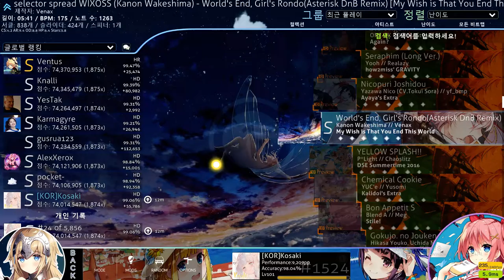World's End, Girl's Rondo(Asterisk DnB Remix) Kanon Wakeshima HD FC 99.06%